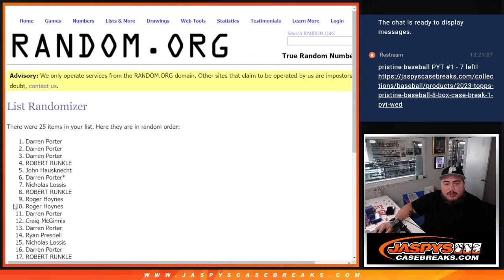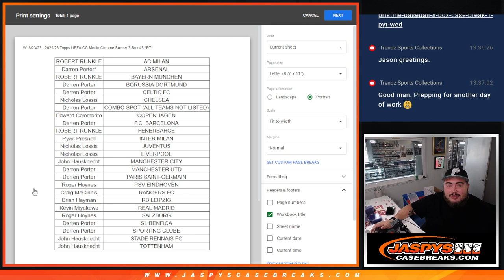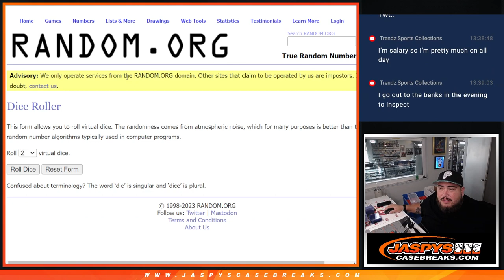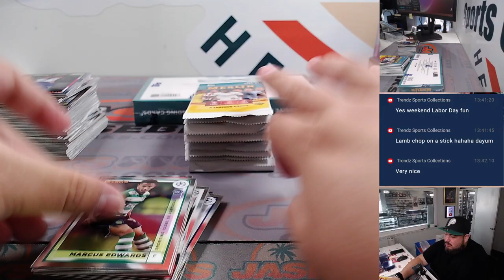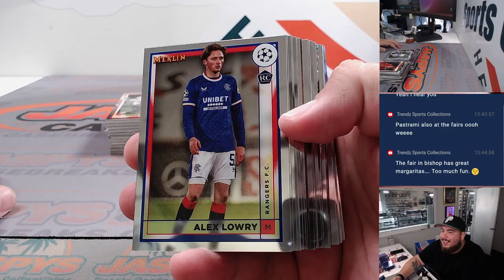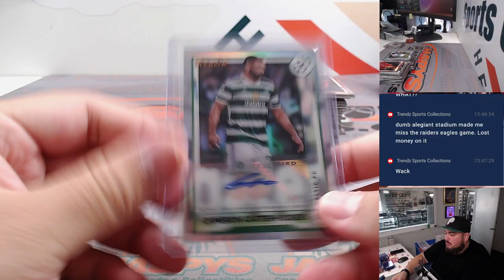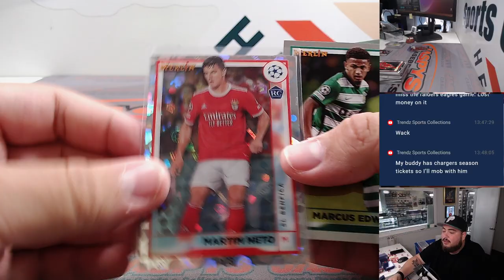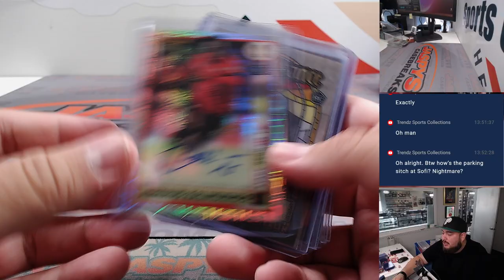W. 8/23/23 - 2022/23 Topps UEFA CC Merlin Chrome Soccer 3-Box #5 *RT*